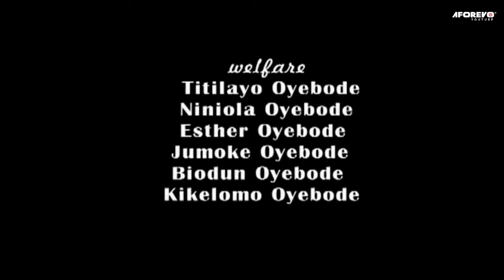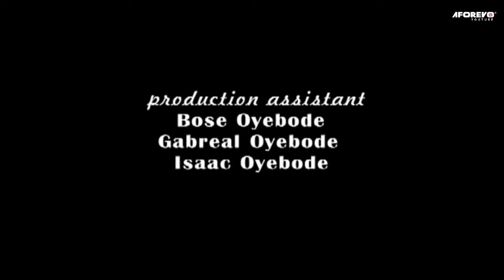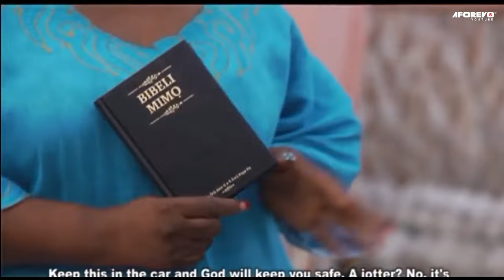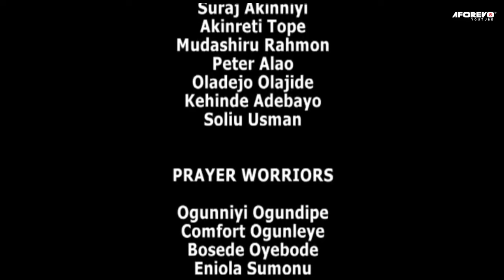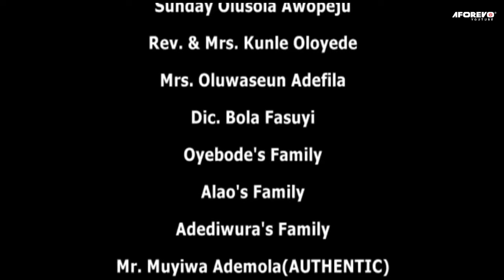Tani Olorun - Nigerian Yoruba Movie Starring Muyiwa Ademola | Lateef Adedimeji | Ayo Adesanya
Tani Olorun 1&2